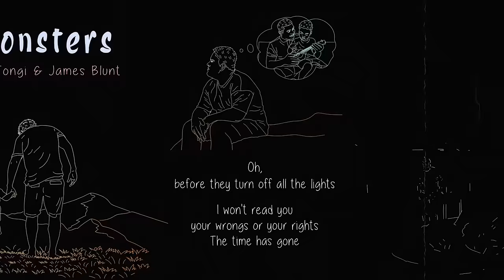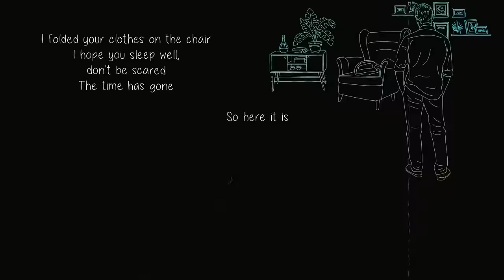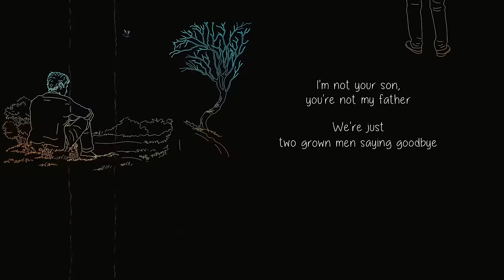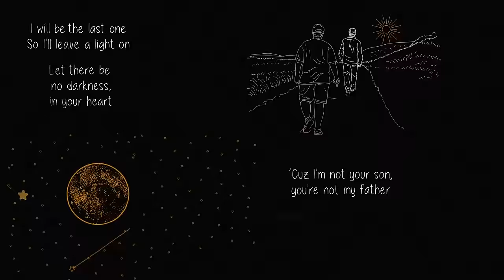Iam Tongi - Monsters (feat. James Blunt) [Official Lyric Video]